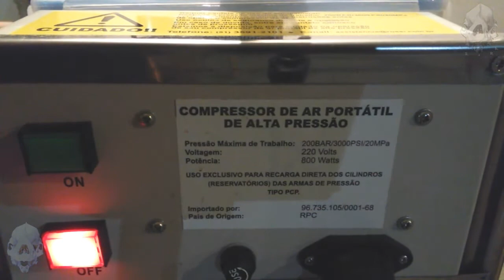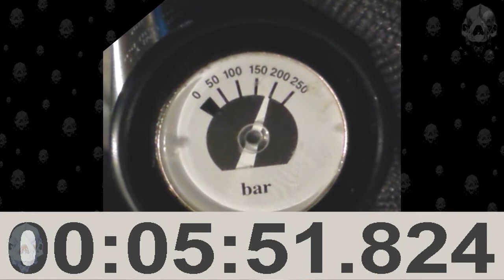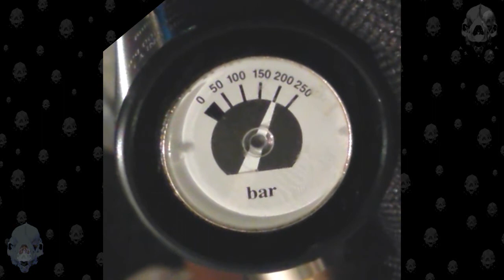Compressor fills 180cc air cylinder to 200 bar, how long it takes?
Recharging an empty 180cc air cylinder (Hatsan AT44 .177) with high pressure compressor.